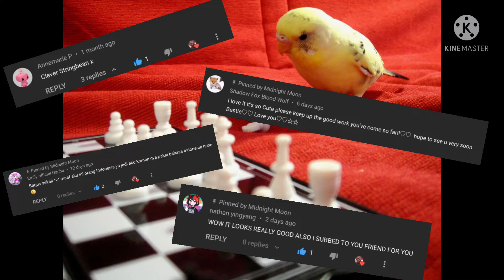Wolf of the day reveal enjoy 😉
I tried to do your avatars as best as l could hopefully l got it right:)